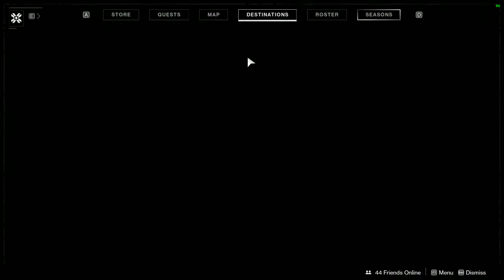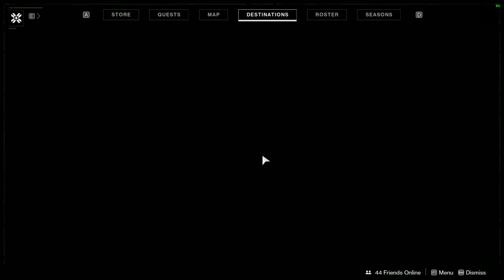Destiny 2 - Saint messing with Shaxx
This is more of a part 2 due to inability to find the last bit of Devil's Ruin parts.